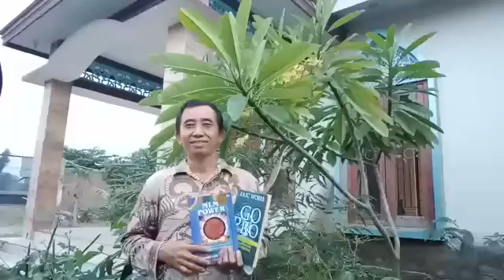Info Peluang Usaha Tiens Sekarang 2022